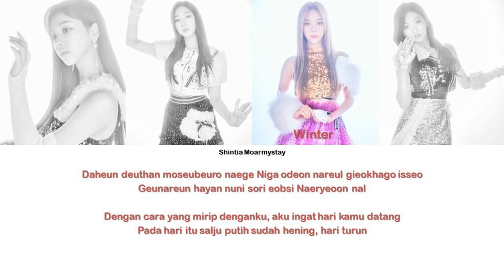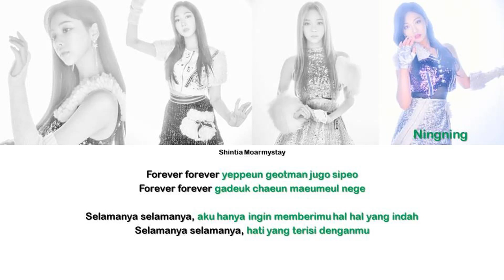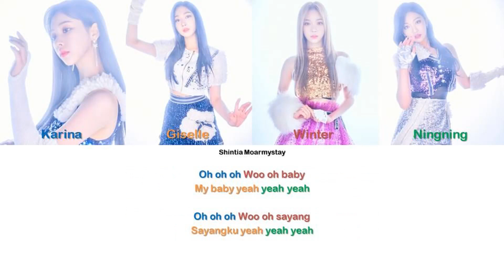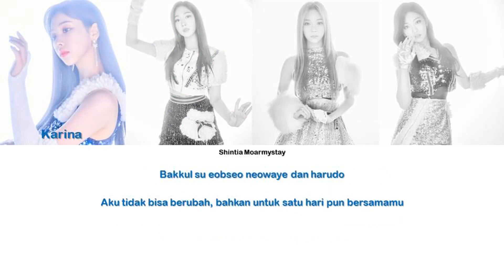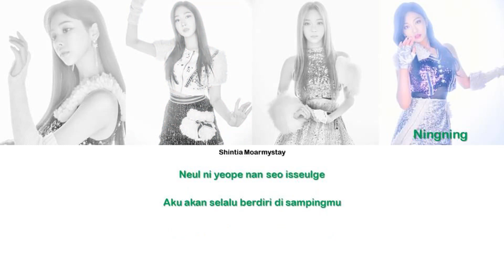AESPA - FOREVER || SUB INDO LIRIK/LYRICS ROM INA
Artist : AESPA
Title : FOREVER

Hello ^^